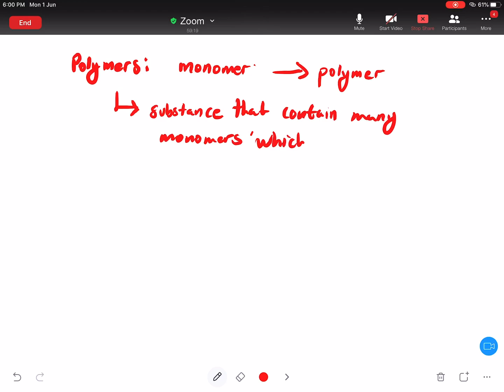4.1 - Polimer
Polimer Semula jadi dan Sintetik
(Natural and Synthetic Polymers)
Dwibahasa